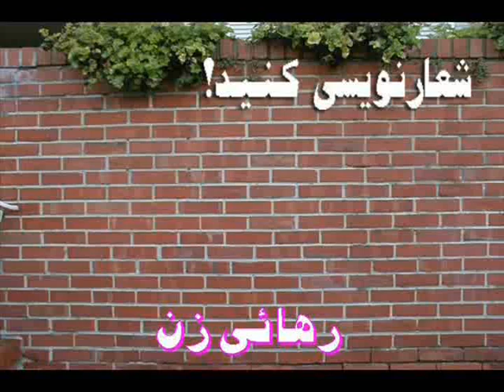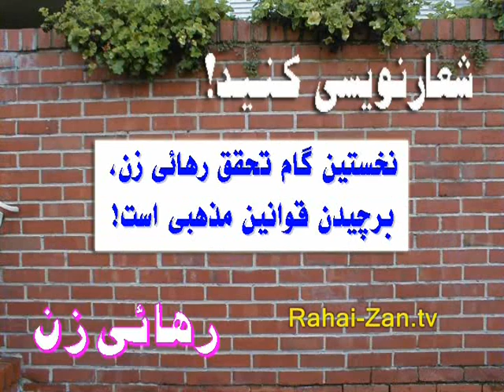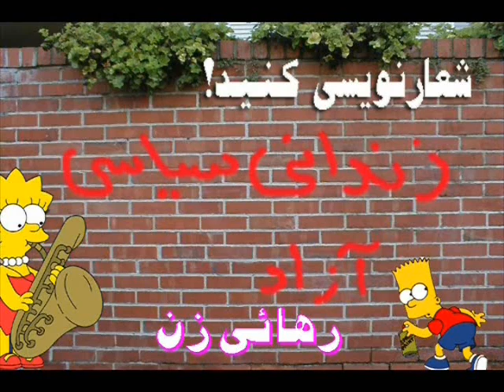شعار نویسی کنید؛ زندانی سیاسی آزاد باید گردد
به کمتر از آزادی و برابری رضایت نمیدهیم
نخستین گام تحقق رهائی زن برچیدن قوانین مذهبی است
RahaiZan.TV Free All Political Prisoner in Iran.